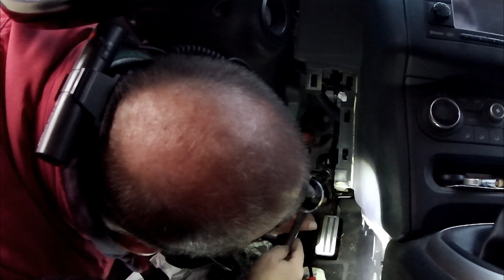HEIZUNG - GEBLÄSE WECHSELN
Das Heizungsgebläse für den Innenraum muss gewechselt werden, nach 13 Jahren darf es kaputt sein.
Es dauert eine Weile, ist total fummelig und mit wenig Übersicht kombiniert.
Handgefühl und Geschick wie Ausdauer sind dafür nötig.
Sorry, habe eine Spint/Splint - Schwäche, wem es auffällt, nur mal so nebenbei...